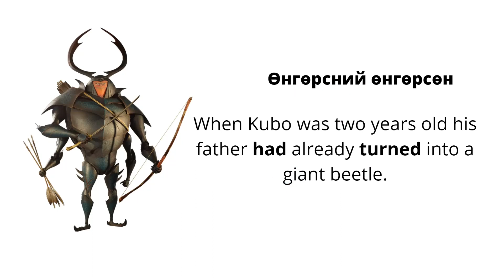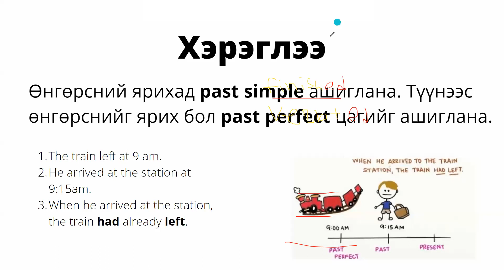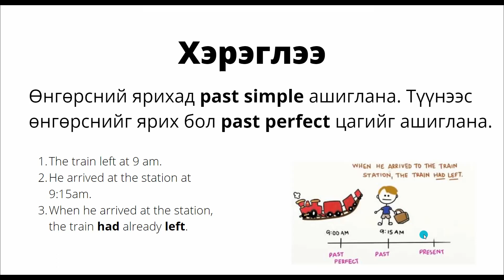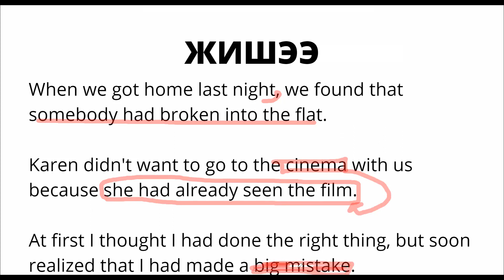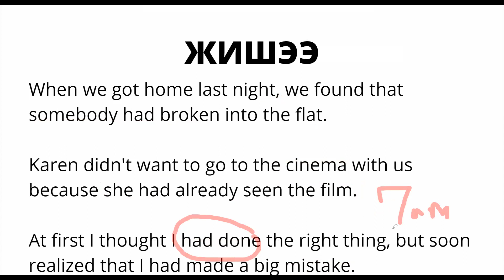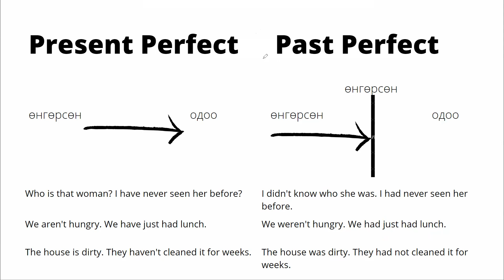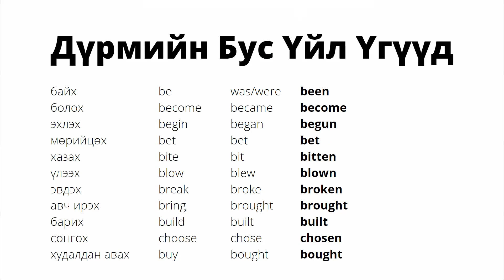Дунд шатны англи хэлний цуврал #7 Past Perfect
Facebook (Amusing English)